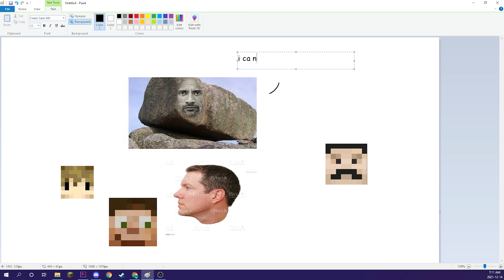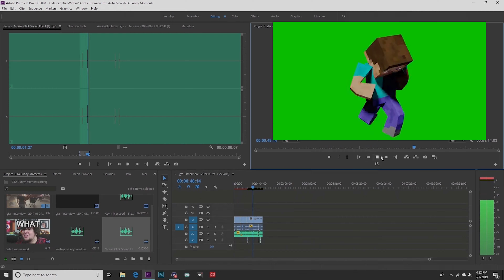Hermitcraft is being DESTROYED : A Game Theory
In todays video, we discuss the reality of the moon falling on to the earth in the Hermitcraft Season 8 Server. Hermitcraft is a SMP on version of 1.17. They contributed alot to the rise of SMP’s and the rise of some content creators like Grian and Mumbo Jumbo. Weird things have been happening in this season of Hermitcraft, and we don’t know what will realy happen, but it seems like the moon is coming closer to the world. It’ll be interesting to see what happens next.. Maybe I can cover that video and steal some more views lol hahahhahahahahahahhahaha. Sorry that this  video is slightly clickbaited i need the views pls thank you. I base all of my self-worth on arbitrary numbers on youtube.